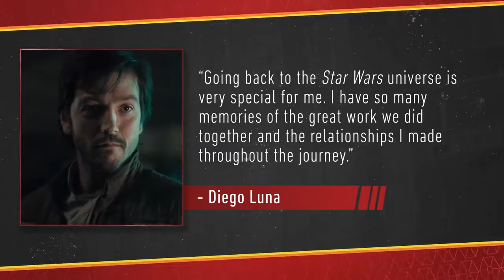Cassian Andor Series - Announcement | The Star Wars Show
I will be covering all trailers and clips for the show